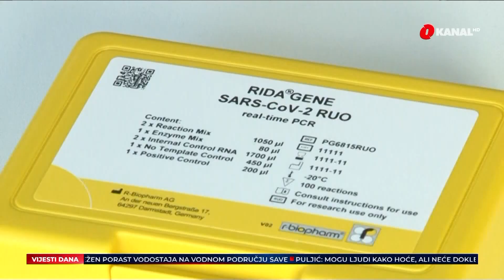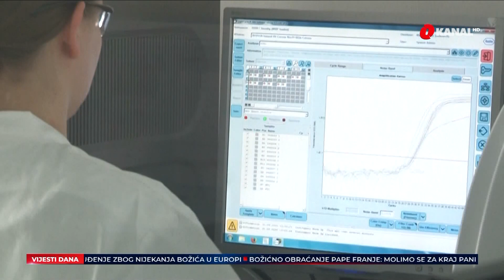Pitali smo stručnjake: Koliko su tačni brzi testovi na koronavirus?